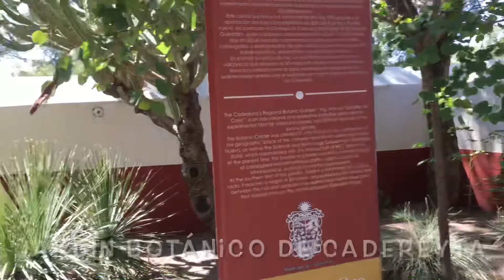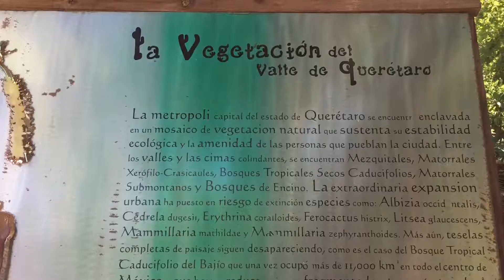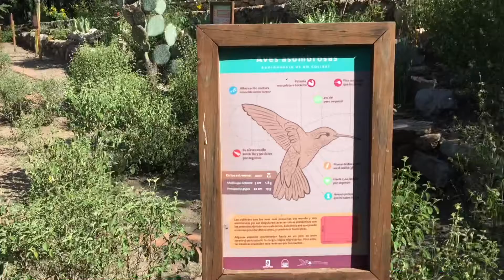Jardín Botánico Regional de Cadereyta Querétaro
En Querétaro se encuentra el Pueblo Mágico de Cadereyta de Montes y ahí se ubica el Jardín Botánico Regional de Cadereyta.
Es uno de los 20 jardines  botánicos más importantes de México.
Fue fundado el 25 de abril de 1991.
El Jardín Botánico Regional de Cadereyta es un museo viviente y es una oportunidad única para que pequeños y grandes conozcan y aprecien la diversidad de plantas que existen en la región.
El Jardín Botánico ofrece diversos recorridos guiados y visitas asistidas.
Si visitas Queretaro te recomiendo visitar este pueblo mágico es bello 😘 y por supuesto visitar el Jardín Botánico.